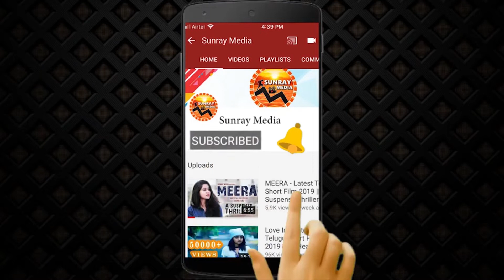Funny Moments At Rangde Movie Opening Video || Nithin || Keerthy Suresh || Trivikram || Sunray Media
Funny Moments At Rangde Movie Opening Video || Nithin || Keerthy Suresh || Trivikram || Rangde Movie || Sunray Media